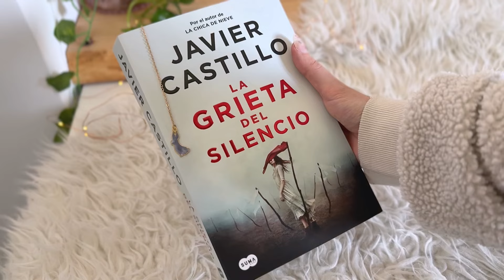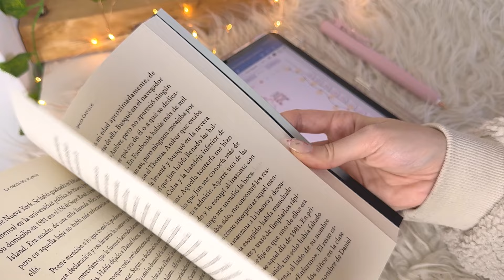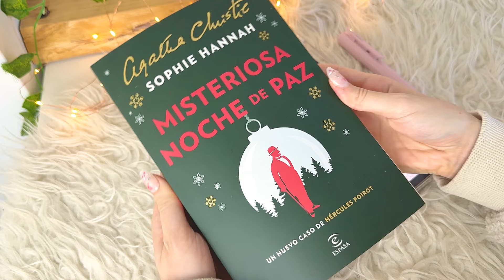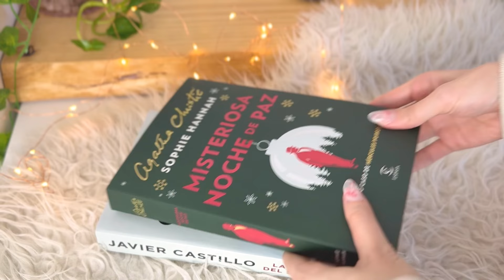Cómo llevar un diario de lectura: Ideas para comenzar tu reading journal fácilmente ✨📖 HardPeach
Más detalles

El nuevo diario de lectura digital de HardPeach será el mejor compañero para los amantes de los libros. Entre sus características principales, destaca la posibilidad de añadir hasta 300 reseñas de tus libros leídos en el año, recuerda que, cada año podrás comenzarlo nuevamente si lo deseas para agregar muchos más libros a tu biblioteca. ¡Puedes reutilizarlo!

Convierte este diario de lecturas digital en tuyo, añadiendo todos tus géneros literarios favoritos y adaptarlo a tus preferencias. ¡Podrás ver como va cambiando año a año!